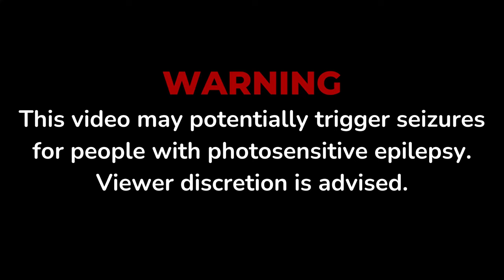I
I from MODERATIONS.